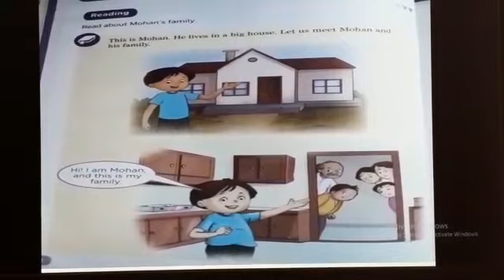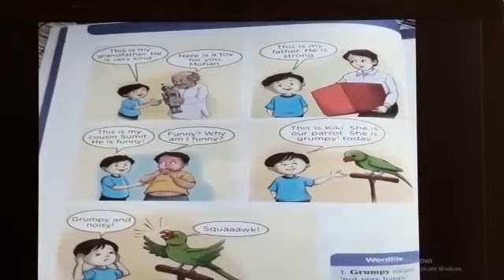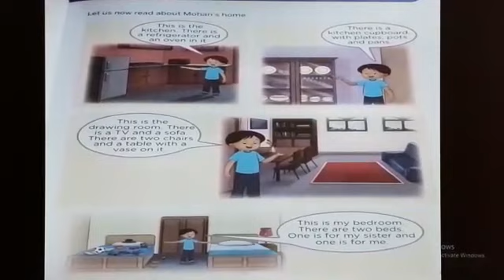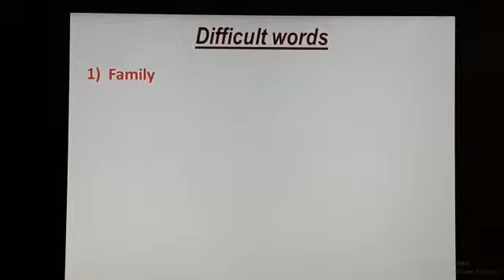CLASS I ENGLISH PART II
ENGLISH PART II